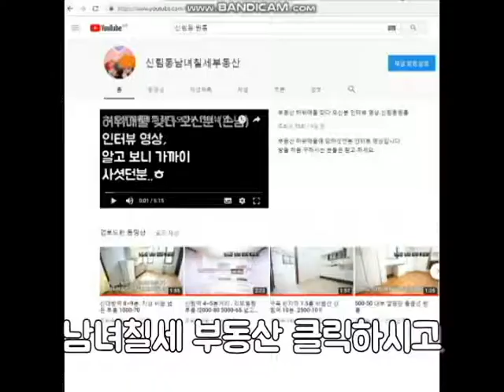신림동1.5룸 신림8동 4000-50. 신축급 1.5룸 입니다